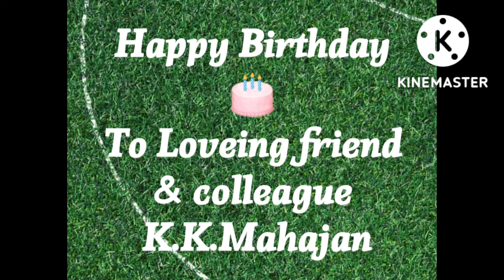FOND MEMORIES of K.K.Mahajan